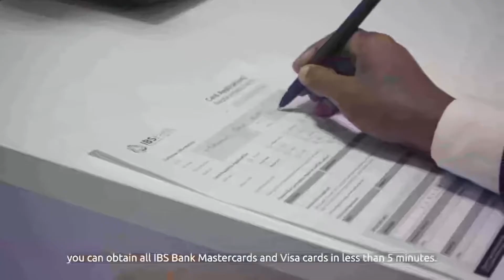Xildhibaano ku baaqay in qeyb laga qaato dhismaha Buundadii degmada Baardheere.